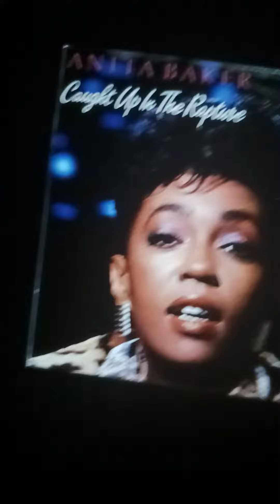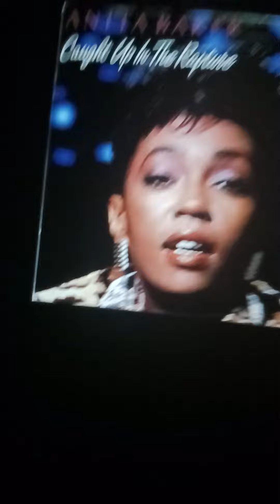H1m / LIL99 - "RAPTURE MOTION"